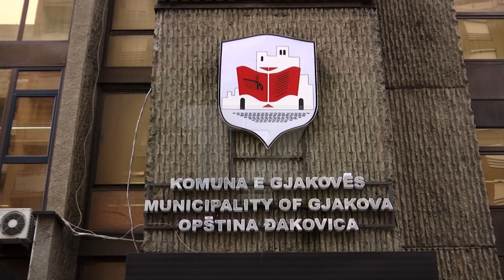Punimet në rrugën “Skënderbeu” në Gjakovë, peng nga viti i kaluar | T7